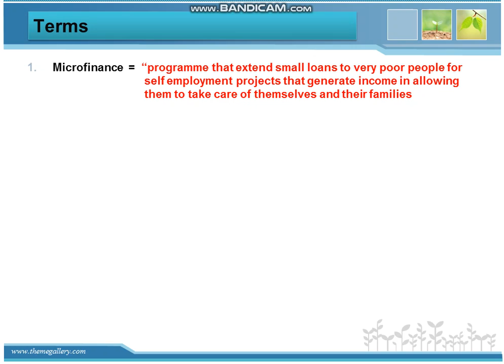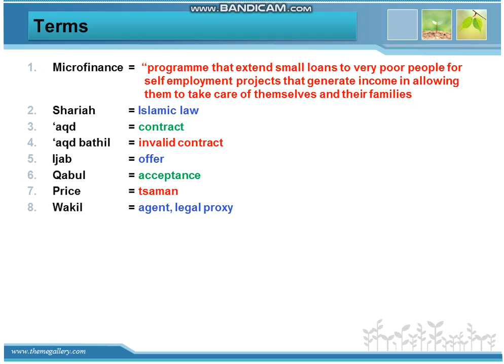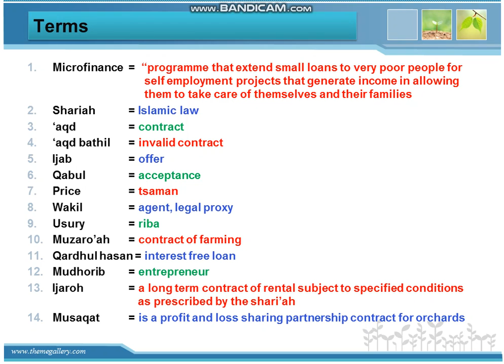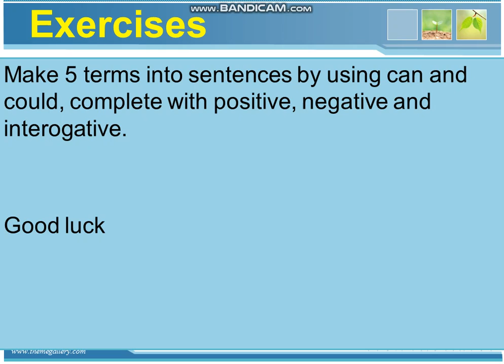English for Sharia Banking - Meeting 12: Micro finance